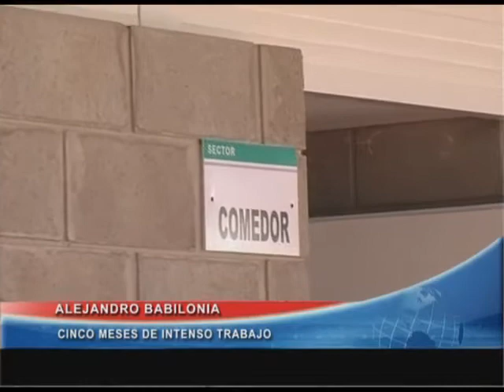Inauguró el centro habitacional para trabajadores rurales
Fue realizado en cinco meses por la empresa Pioneer Argentina